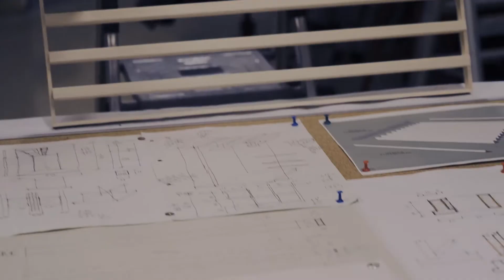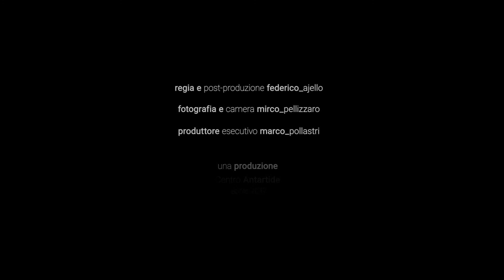ASP Falegnameria Sociale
La falegnameria dell’ASP Città di Bologna al Giovanni XXIII, grazie a un progetto del Centro Antartide sostenuto dalla Fondazione Del Monte, si rinnova e si apre ai migranti. Uno spazio rigenerato che ha permesso di progettare nuovi arredi per un reparto della struttura insieme a ospiti, personale e familiari e realizzarli insieme ai richiedenti asilo ospitati da ASP: migliora la vivibilità della struttura, le competenze interne vengono valorizzate e ASP diventa un motore per l’integrazione di chi attende asilo in città